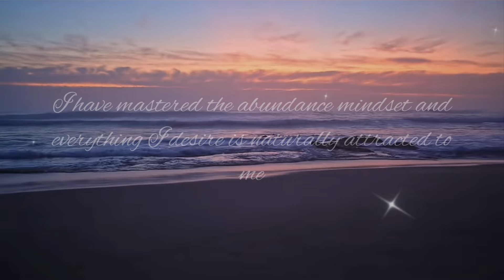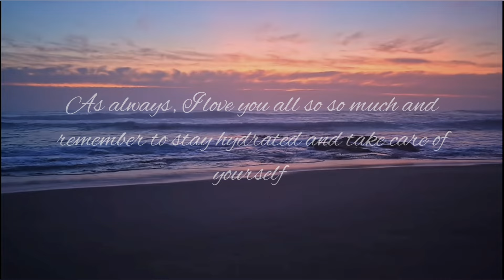summer goddess ౨ৎ ⋆ ｡˚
𖤐⭒๋࣭ ⭑ to read before you proceed

♡Subliminals are audios with hidden messages that are meant for the subconscious to hear, meaning that you cannot clearly hear them with your conscious mind. These kinds of audios work on the same principles as hypnosis. Different subliminals may work for different people, and results usually dont show immediately.
♡Other than the fact that obsessing over parts of yourself that you want to change/adjust is unhealthy as a whole, it can also limit your beliefs and basically undo what the subliminal is trying to do.
♡It isn't necessary to get tingles when you listen to subliminals. If you do, that's great but not getting them doesn't mean they don't work. Not only do different subliminals work for different people, they also work differently.
♡Whether you're using headphones or not doesn't affect how the subs work, and neither does your fluency in english.
Subliminals might not work immediately because it takes your subconscious mind some time to form habits and process them, so like I mentioned before, don't obsess over results.
♡At the end of the day, subliminals are more of a push towards your ideal, and cant create miracles or heal any illnesses.
♡As for listening habits, I would recommend making playlists, and listening to it as many times as you please; I don't recommend listening to the point where you get headaches and migraines, damaging your health isn't a risk worth taking at all!!

benniezz 🌊
you look like a summer goddess
you are the embodiment of goddess beauty
you have such seductive eyes
you're just so mesmerising and beautiful
you turn heads everywhere you go
you're so photogenic and videogenic
you have the cc of your desired face but even better
anything you try to manifest comes to you instantly
you have mastered the abundance mindset
you have perfect facial harmony
your face is perfectly symmetrical
your face is so attractive
you have goddess beauty
you have goddess energy and aura
your aura is so charming and addictive
everything from your jawline, to your face shape, and even your eyelashes are perfection !!
(the affs in this sub do mention the word "goddess" so I'm afraid this one is just for the girlies)

tags(ignore)
pinterest girl lana del rey popular subliminal attractive aura subliminal friend group subliminal coquette lana del rey vanilla girl subliminal bambi beauty siren beauty doll beauty subliminal pretty subliminal back to school study motivation lana del rey aesthetic crush subliminal love subliminal manifestation subliminal hallway crush subliminal kpop pretty subliminal school air school pretty subliminal crush subliminal attractive how to be attractive in school solar subs luminal play cyber subs Jupiter subs safe subliminal popular subliminal subliminal with good song strong forced subliminal manifestation manifesting someone law of assumption affirmation audio